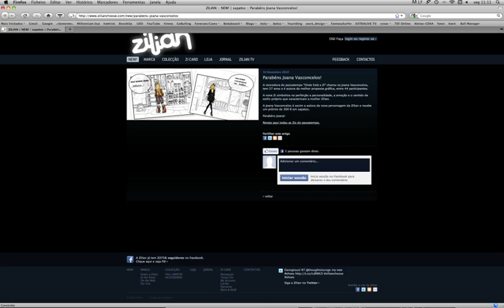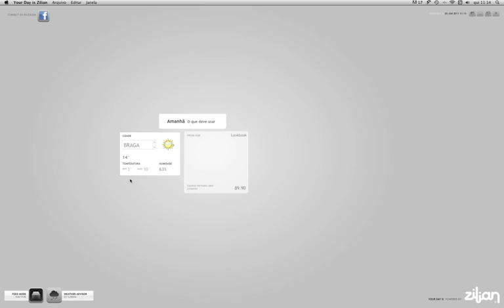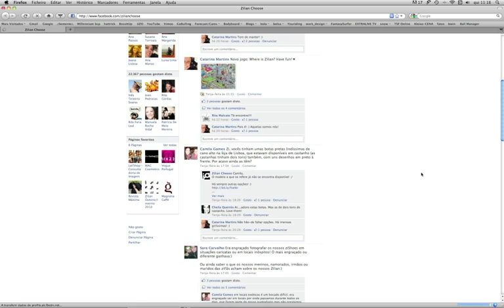Zilian App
Entre no Mundo Zilian.